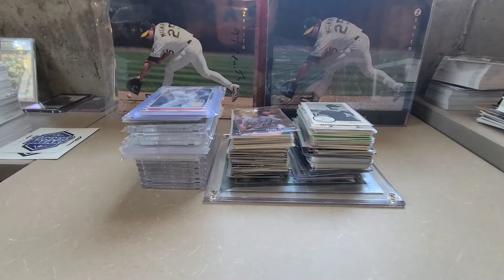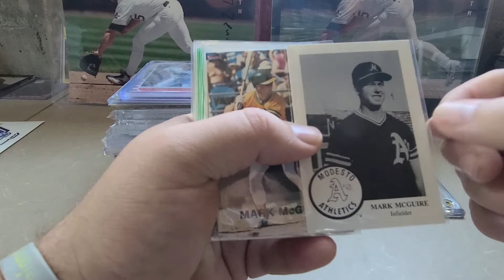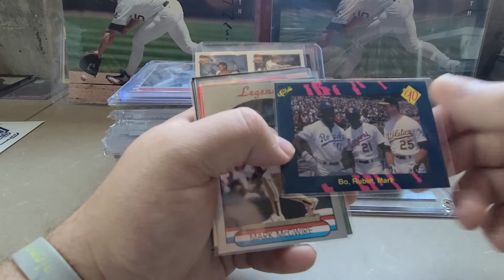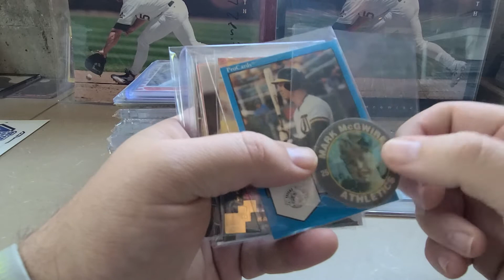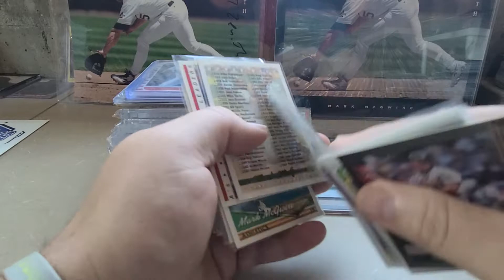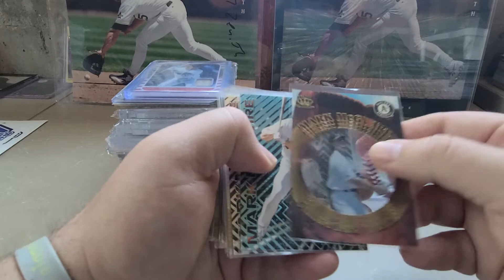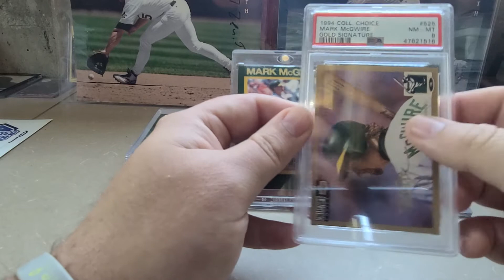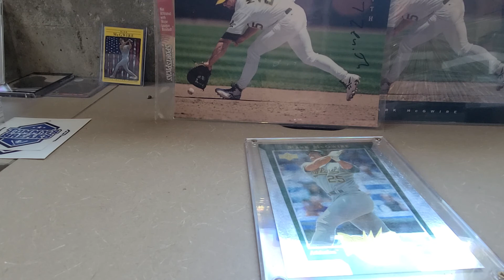Recent Big Mac PC pickups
Today I will be showing my recent pickups including the 2020 Gypsy Queen 1/1 redemption that finally arrived!  Enjoy!